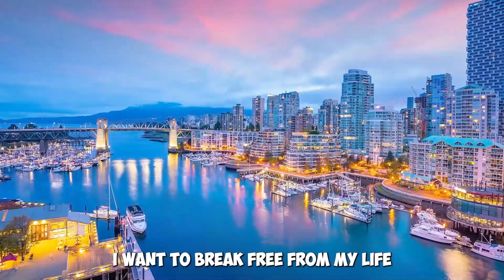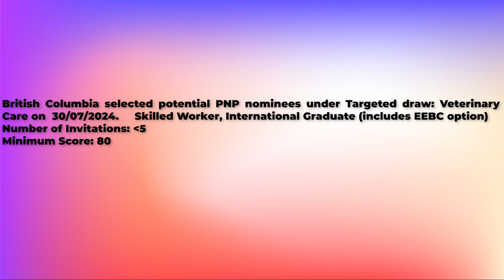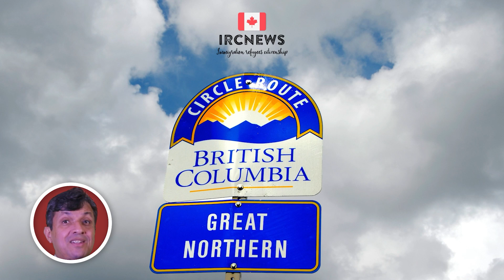Canada Immigration Provincial pick under Targeted draw: Veterinary Care by British Columbia 30 July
Canada Immigration Provincial pick under Targeted draw: Veterinary Care by British Columbia on 30 July 2024

British Columbia selected potential PNP nominees under Targeted draw: Veterinary Care on  30/07/2024.     Skilled Worker, International Graduate (includes EEBC option)
Number of Invitations: lessthan5